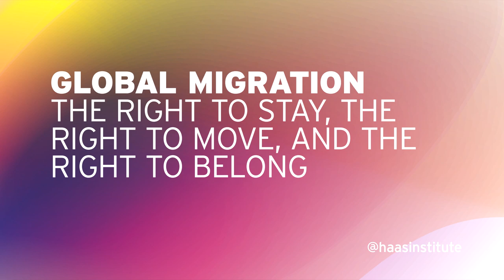Global Migration: The right to stay, the right to move, and the right to belong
Multiple crises around the world have fueled global forced migration and the expulsion of a record number of people. As these crises intensify, the plight of millions of people are met with inadequate and inhumane responses by many political leaders, nation-states, and international bodies who hold the most power and resources to provide belonging to those seeking refuge and to migrate. This panel will shed light on the drivers of mass global displacement while also underscoring the question of who belongs. Panelists will discuss the efforts of migrants and their allies in Africa, Latin America, North America, and other regions to assert the right to remain, the right to migrate, and the right to belong.

A conversation with Mamadou Goita, the Rt. Hon. Adrienne Clarkson, Bertha Zúñiga Cáceres, moderated by Cathi Tactaquin.